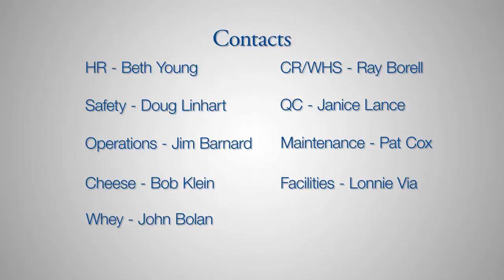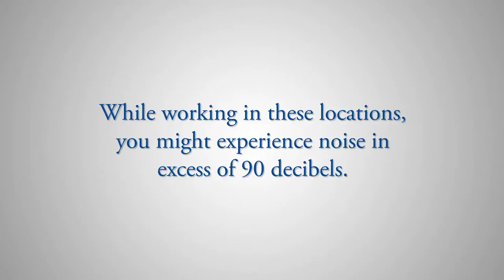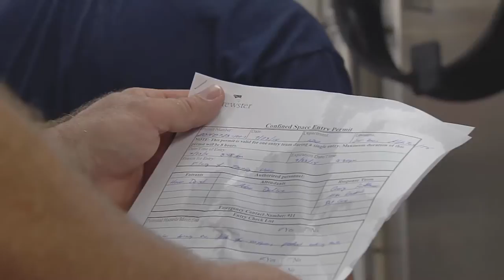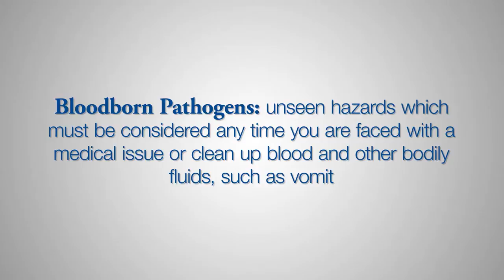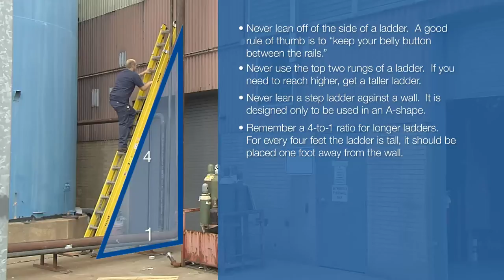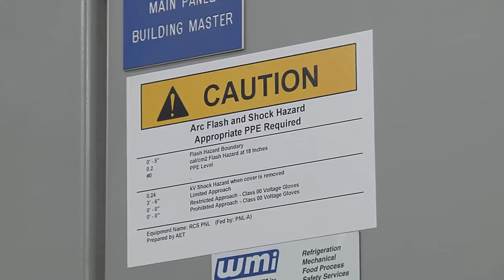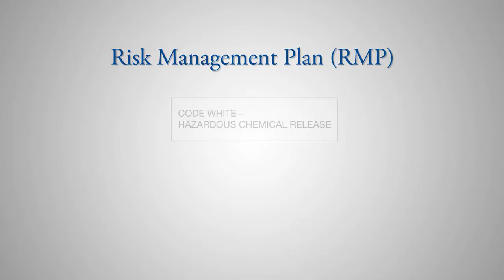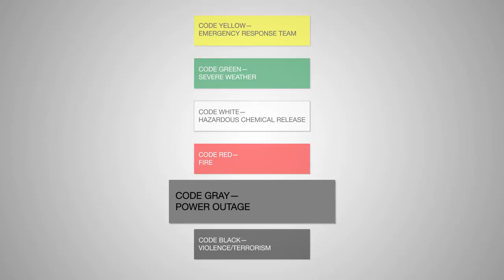Brewster Dairy - New Hire Orientation - Training Video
Produced by Lost Tribe Media, Inc.
Client: Brewster Dairy